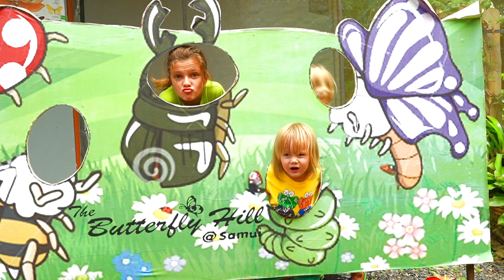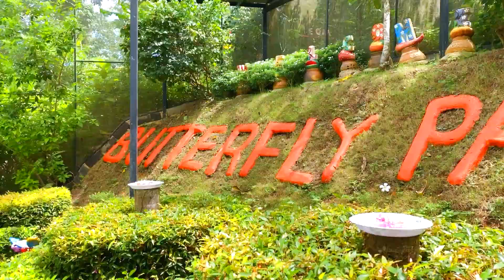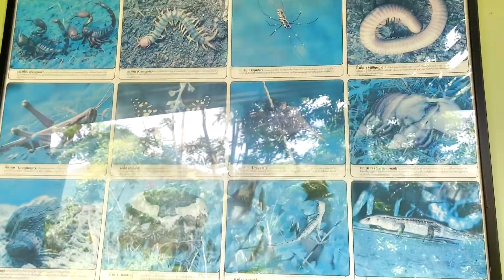Mark and Danik visited the#butterfly park//colorful butterflies//funny outdoor video for kids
Mark and Daniel went to the butterfly park. In this park they saw different kind of butterflies, the put some of butterflies on their hands. also they saw some kind of beetles. They had fun at the butterfly park!  outdoor activities for kids